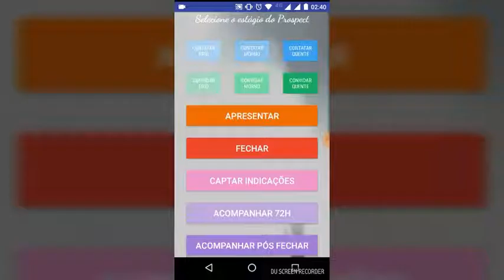Aplicativo para Android Scripting MMN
Aplicativo Scripting MMN foi criado para ajudar pessoas que estão iniciando no marketing de rede e não tem experiência em contato com outras pessoas para convidar pra empresa. Os textos são sugestões e devem ser alterados para a situação real quando for utilizar.

Produzido por Escambo Site do Bem.